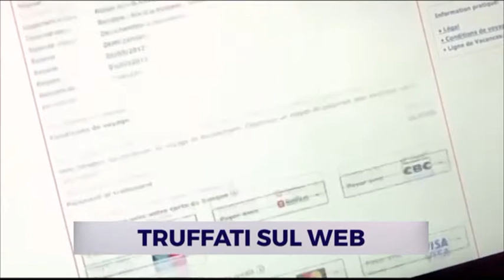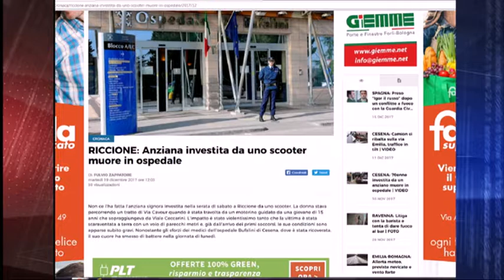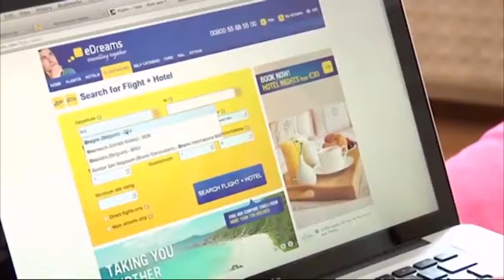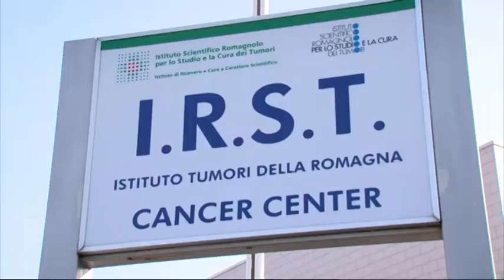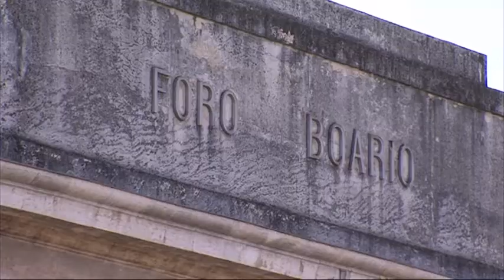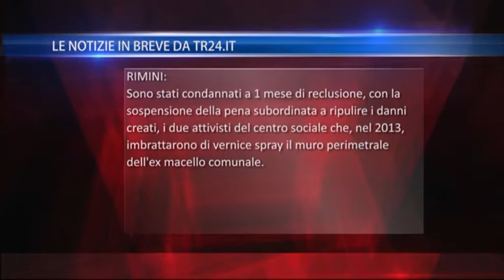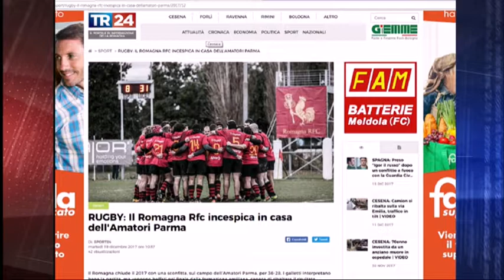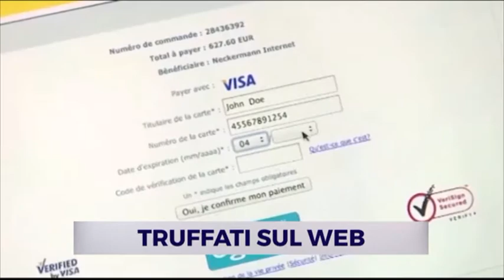TG SERA del 19/12/2017